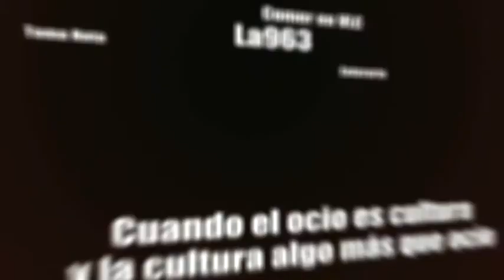Gin Tonic 4/8.